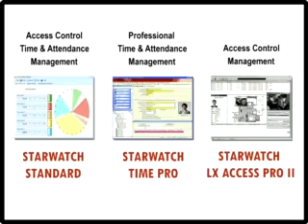IDTECK LX007 Promotional Video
LX007 is a fingerprint recognition controller designed for advanced time & attendance and access control applications. This high-performance system is packed with versatile features and capabilities.

* Variety of Shift Schedule - 12 Function Keys
* Multuple PIN/PW Modes - 12 Numeric Keypad
* Select Your Language - Graphic LCD Display
* Built-In - 125 KHz / 13.56 MHz
* No False (Proxy) Attendance - Fingerprint Recognition
* Easy Installation - Cable Connectors / LED Indicators

Catch a glimpse of IDTECK's hottest access control and T&A controller, LX007!